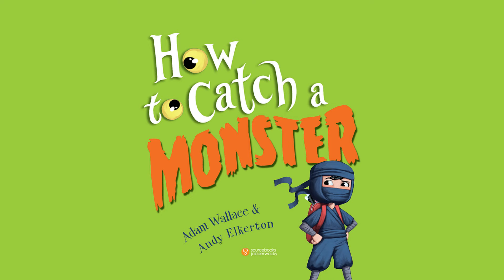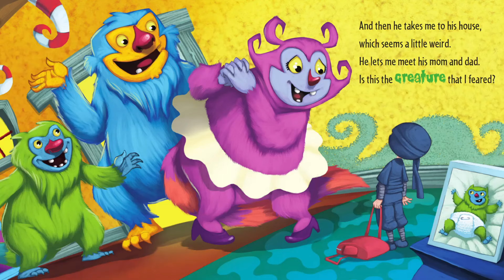How to Catch a Monster 👹 Funny Monster Story for Kids Read Aloud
Kids Books: How to Catch a Monster read aloud for children is a funny monster story for kids about a kid who gets cast as a Ninja in the school play - so he decides to test his courage by catching the monster in his closet! It's a MONSTROUS KidTime StoryTime with a surprise ending!